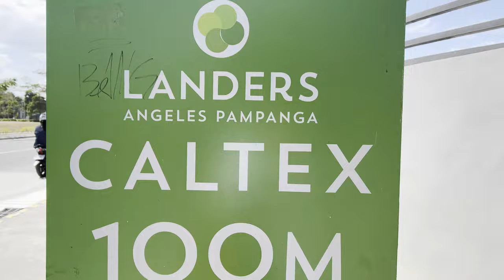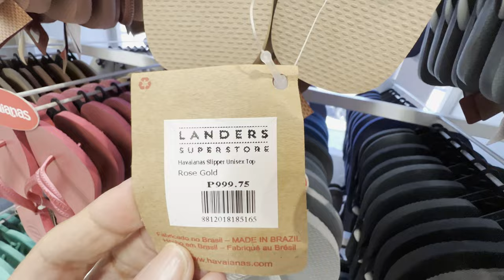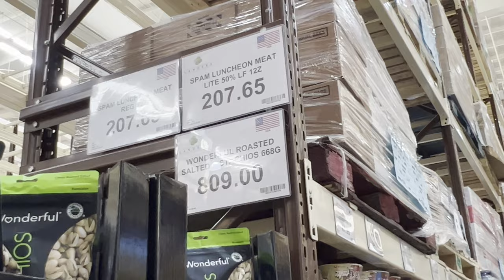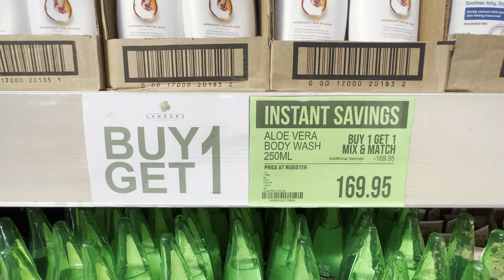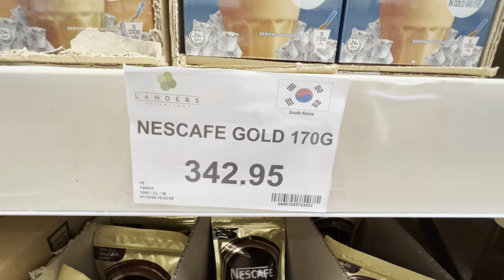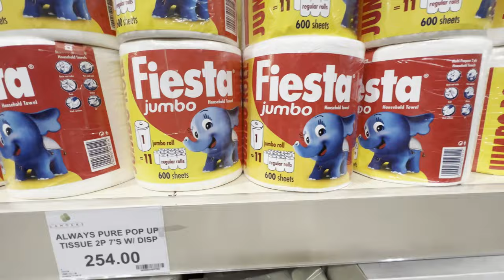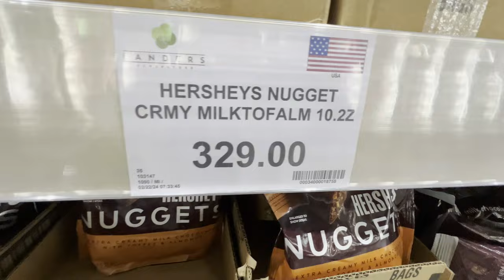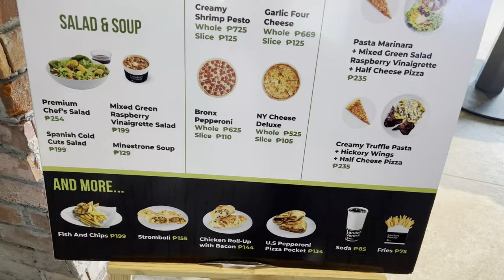LANDERS | BUY 1 TAKE 1| 50% OFF | SHOPPING & TOUR | MARCH 2024 | PRICE UPDATED | Len TV Vlog [4K]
ANGELES CITY , PAMPANGA | BRANCH | PHILIPPINES